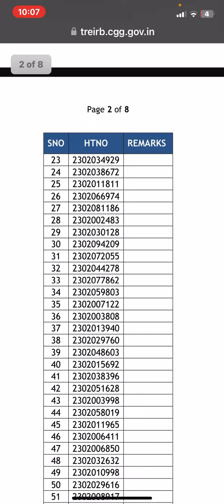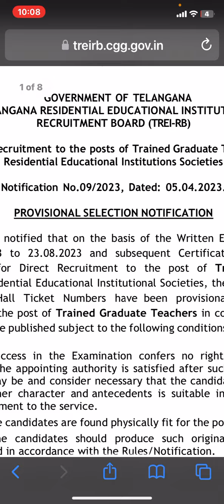Physical Science selected list Released#Keshavarao#Psychology#Pedagogy#